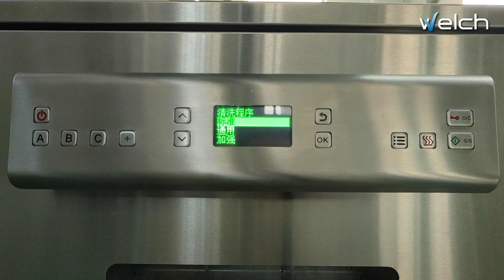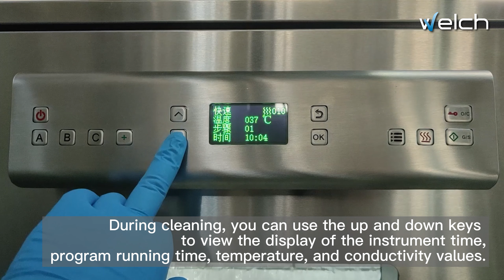Welch Materials Watbule C Series Injection Vial Washers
Watbule C12/C13 Injection Vial Washer
Waterproof buttons, 316 stainless steel inner cavity
Standard 4 vial wash baskets, can wash 476 vials at a time